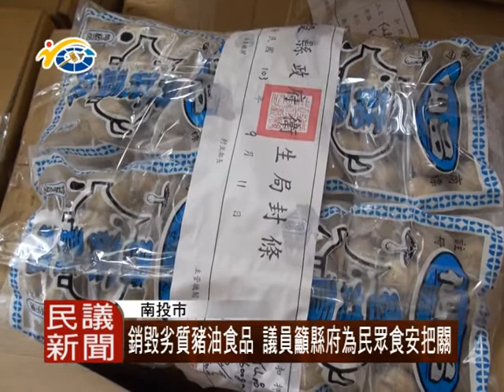民議新聞 1030911 銷毀劣質豬油食品 議員籲縣府為民眾食安把關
近日全統香豬油事件引起各地恐慌，今日上午，於衛生局門口辦理監督回收銷毀動作，將該批不合格食品運送至台中烏日焚化廠銷毀。衛生局也將全程監督銷毀作業，以確保為規產品不再流通於市面。

為確保縣民食品衛生安全，南投縣政府衛生局動員全局人力，清查本縣黑心油廠商所提供的下游商店，總計全縣已完成稽查2367家。

多位議員都相當關心此事件，呼籲縣府，必須盡最大心力、繼續嚴格稽查，以守護民眾的健康。

民議新聞 簡玉芬 南投 採訪報導